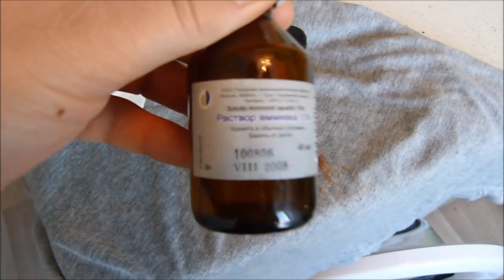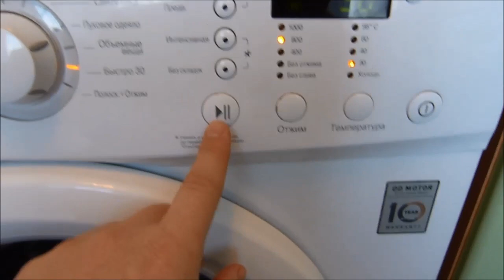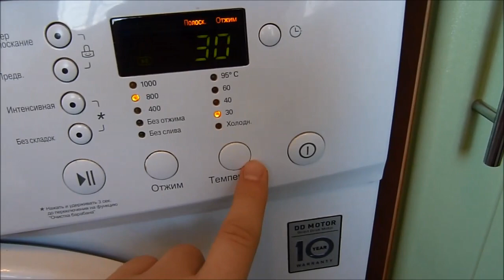Как отстирать шоколад с одежды